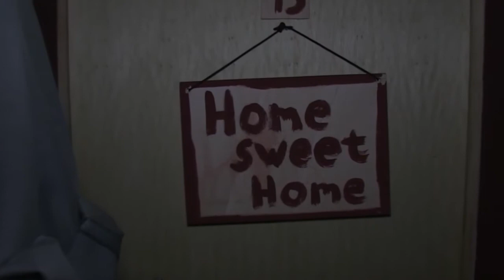REPUBLIK DER WÖLFE mit Musik von The Ministry of Wolves nach den Brüdern Grimm und Anne Sexton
Trailer zu:
REPUBLIK DER WÖLFE - Ein Märchenmassaker mit Live-Musik
von Claudia Bauer und & The Ministry of Wolves nach den Gebrüdern Grimm und Anne Sexton, Uraufführung

„Eine wirklich ganz herausragende, eine sensationelle Aufführung!"
WDR 3 Mosaik

* * * Weil sie schöner war: Mutter (46) vergiftet Pflegetochter (20) aus Neid! * * * Tragödie am Stadtrand: Wolf reißt Mädchen (13) am helllichten Tag! * * * Aus Liebe: Schwestern verstümmeln eigene Füße. * * * Weil sie widersprach: Mädchen (11) mit heißem Pech gefoltert. * * * Unfassbares Sauerland: Alte (76) kidnappt und mästet Geschwisterpaar. * * * Neues vom Froschmann: Prinzessin (16): „Er verfolgte mich bis ins Bett!" * * *

Jacob und Wilhelm Grimms Kinder- und Hausmärchen ist die berühmteste Märchensammlung der Welt und das meistgelesene Werk der deutschsprachigen Literatur überhaupt. Sie ist ein Buch über alle Verbrechen, die Menschen je an Menschen begangen haben: Entführer, Mörder, Menschenfresser und Folterknechte sind die Hauptdarsteller der Grimm'schen Welt! In über 200 Geschichten berichten die Brüder von den Wahnsinnstaten ihrer Glückssucher, die nicht selten in ungeheuerliche Verbrechen verstrickt werden. Das Sammelprojekt der Grimms war zutiefst romantisch -- eine Kriegserklärung an die Rationalität des frühen 19. Jahrhunderts. Sie hielten dem Licht der Aufklärung die Dunkelheit der Wälder und die Urverstrickung der Menschen mit dem Bösen entgegen: Wenn irgendetwas dauerhaft über der Märchenrepublik scheint, dann der Mond -- und unter ihm heulen die Wölfe! Wie sagte der bekannte Staatsphilosoph Thomas Hobbes in den Geburtsstunden der Moderne? „Der Mensch ist dem Menschen ein Wolf!"

Regisseurin Claudia Bauer (zuletzt in Dortmund mit Welt am Draht) und der Musikalische Leiter des Schauspiel Dortmund Paul Wallfisch rufen gemeinsam mit dem Schauspielensemble die REPUBLIK DER WÖLFE aus -- und katapultieren Dornröschen, Aschenputtel, Rotkäppchen (und viele mehr) in einer großen Collage in unsere urbane Gegenwart. Unterstützt werden sie von Musikern der Extraklasse: Neben Wallfisch stehen Alexander Hacke von den Einstürzenden Neubauten, Multiinstrumentalist Mick Harvey (Mitbegründer von Nick Cave and The Bad Seeds), sowie die Mitbegründerin der Loveparade, Danielle de Picciotto, live auf der Bühne. Für den Soundtrack, der auch als Album in einer limitierten Sonderausgabe erscheinen wird, dienen die Verwandlungen (engl. Transformations) der großen amerikanischen Dichterin Anne Sexton (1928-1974) als Inspirationsquelle und Text-Steinbruch. In ihrem berühmten Werk hat Anne Sexton 1971 siebzehn der Grimm-Märchen in atemberaubend dichter Weise neu erzählt.

Mit: Frank Genser, Ekkehard Freye, Caroline Hanke, Sebastian Kuschmann, Bettina Lieder, Eva Verena Müller, Peer Oscar Musinowski, Uwe Schmieder, Julia Schubert, Friederike Tiefenbacher
Regie: Claudia Bauer, Musikalische Leitung: Paul Wallfisch, The Ministry of Wolves: Alexander Hacke, Mick Harvey, Danielle de Picciotto, Paul Wallfisch, Live-Kamera & Video-Art: Jan Voges, Soundeffects: Mario Simon, Ton : Gertfried Lammersdorf, Ton: Chris Sauer, Live-Schnitt: Matthias Seier, Bühne: Andreas Auerbach, Kostüme: Patricia Talacko

Die Musik-CD von "The Ministry of Wolves" zum Stück ist im Handel erhältlich.

Weitere Termine:
11., 12.,13. April 2014
09., 10., 11. Mai 2014

und 0231/5027222